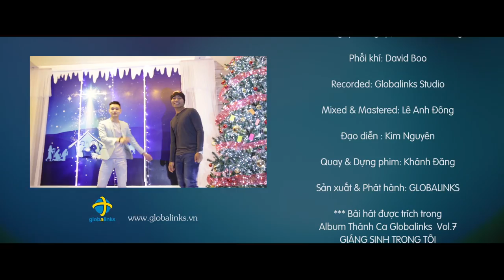ĐÂY, MÙA GIÁNG SINH - Tốp ca [Official MV full HD]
ĐÂY, MÙA GIÁNG SINH
Nhạc ngoại: Phil Barfoot & Rebecca J. Peck
Lời việt: Vĩnh Phúc
Trình bày: David Boo, Phương Lý, Thái Ngân, Kim Nguyên, Nguyệt Anh, Như Trang
Đạo diễn: Kim Nguyên
Quay & Dựng phim: Khánh Đăng
Phối khí: David Boo
Recorded: Globalinks Studio
Mixed & Mastered: Lê Anh Đông
Sản xuất: Globalinks VN - 2015
*** Bài hát được trích trong Album Thánh Ca Globalinks Vol.7 GIÁNG SINH TRONG TÔI
Công ty TNHH - TM - DV Giáo Dục Kết Nối Toàn Cầu
Địa chỉ: 126 Vĩnh Hội - P4 - Q4 - Tp.HCM